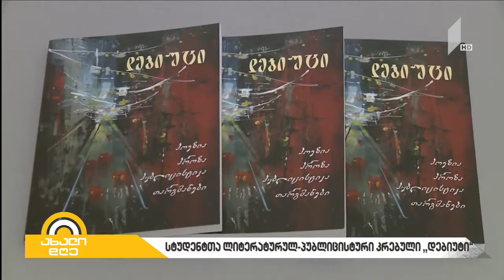დებიუტი / giorgi kekelidze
გიორგი კეკელიძე ახალი დღე